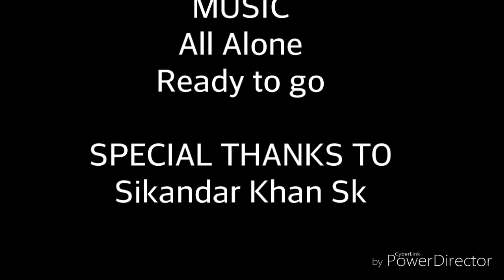SWAT VINES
A person who is their younger brother and a workless person.
See how the elder brothers behave him..